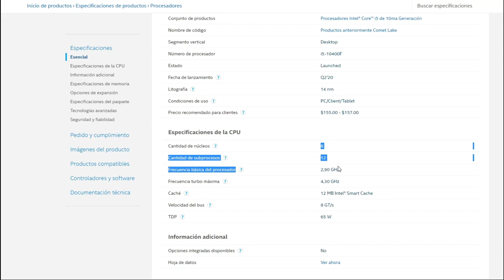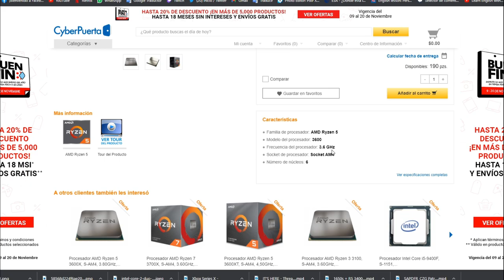El Minimo de Nucleos para 2021?- Procesadores economicos AMD e Intel